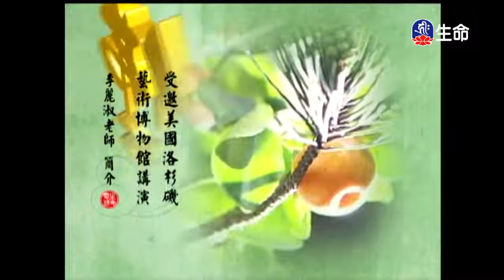「佛⼼花海_⼀⽚幽⾹_李麗淑⽼師」 1/2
生命電視台電視節目 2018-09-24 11：00 轉錄上傳。